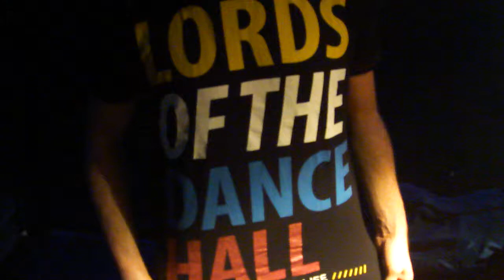Stuck on Replay @ Vantaa (Helsinki) Finland, KLF Radio Club Party 2011